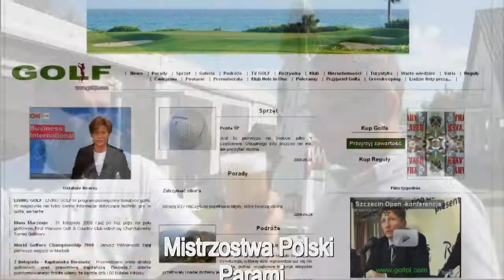AEZ Pair Golf Challenge dzeń 2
Zwycięzcami turnieju AEZ Pair Golf Challenge 2014 została para z Wrocławia: Jan Szmidt Jr i Jan Szałagan (135 uderzeń brutto)! Za nimi na podium stanęli Andrew Jason i Kerr Anthony (142 uderzenia brutto), a trzecie miejsce zajęły Dorota Zalewska i Maria Żrodowska (145 uderzeń).